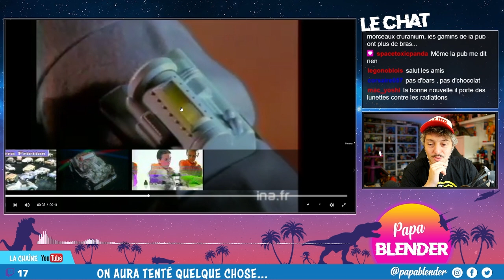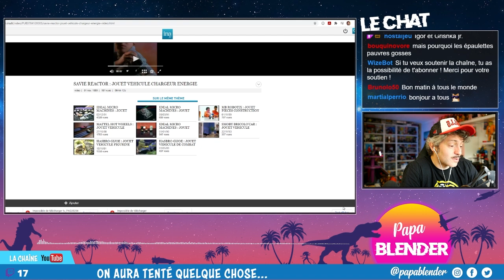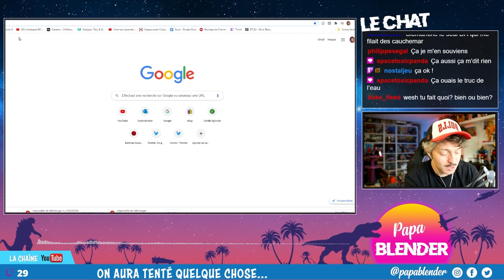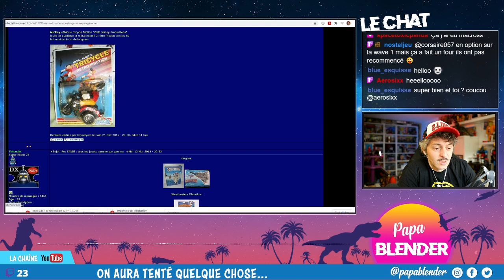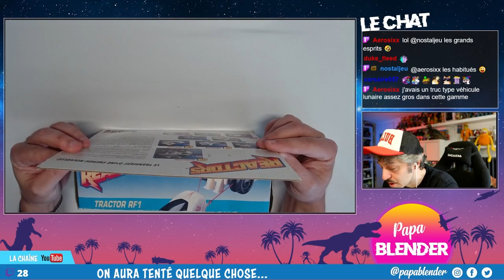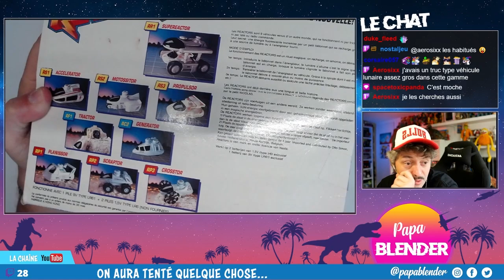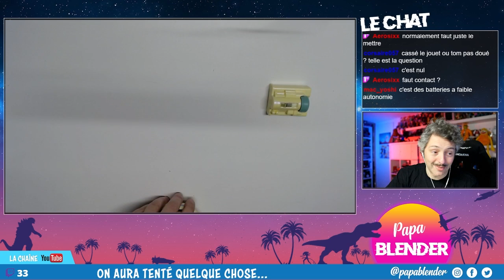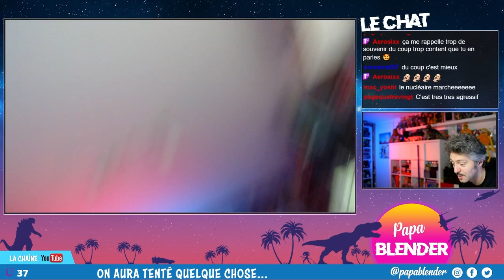Deviens plus FORT avec REACTORS ! [1989]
Le Blender Café c'est le rendez-vous live et détente du weekend.On se retrouve les dimanches matins sur Twitch de 10h à 11h pour discuter autour d'un café et de quelques figurines.

Pour me suivre sur les réseaux